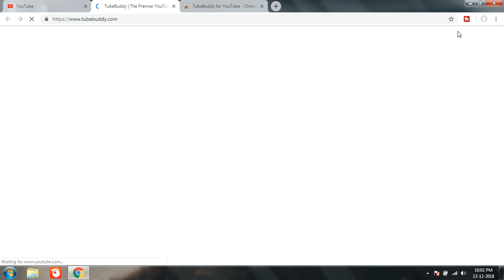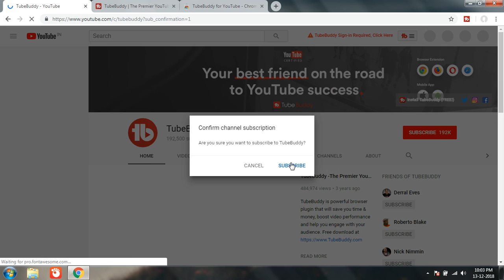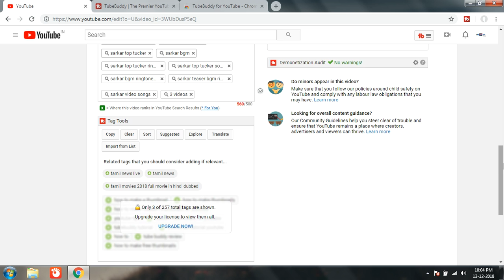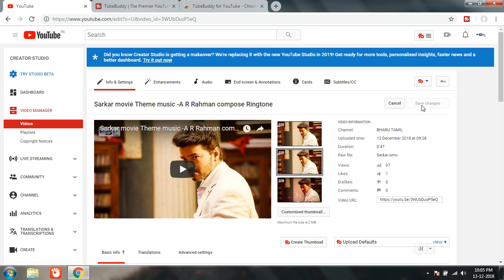How to promote your YouTube channel tubebuddy and add more Tag in tamil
How to promote your YouTube channel tubebuddy and add more Tag, increase view possibility and add chrome or firebox tubebuddy